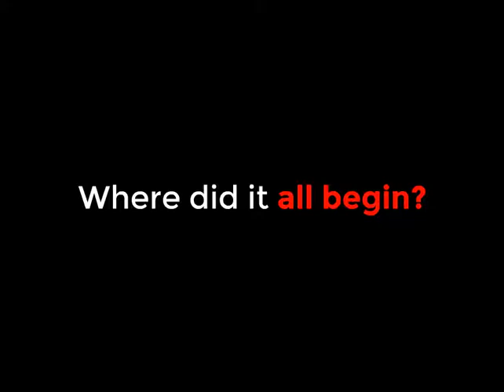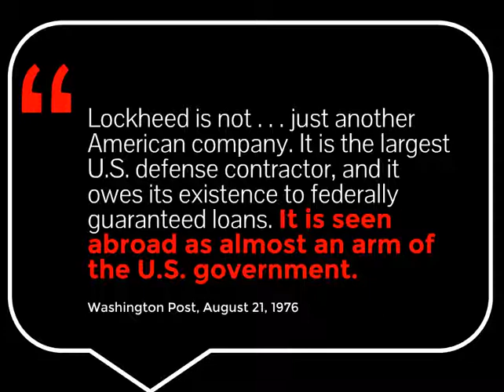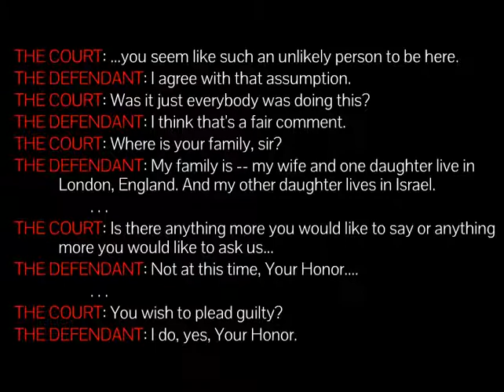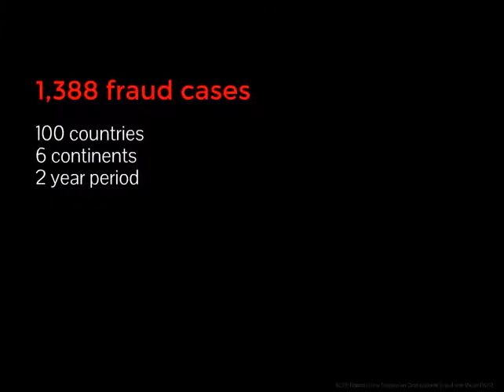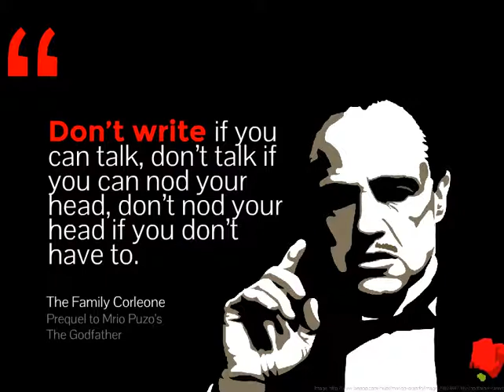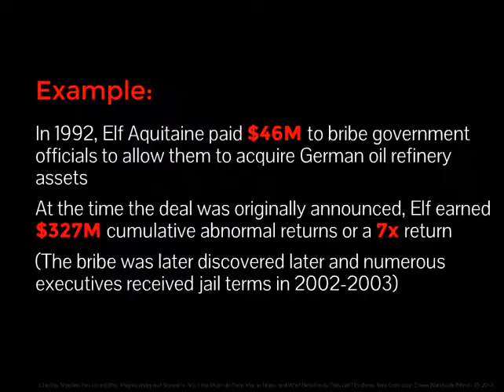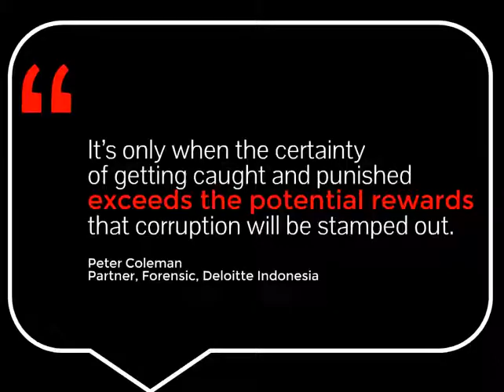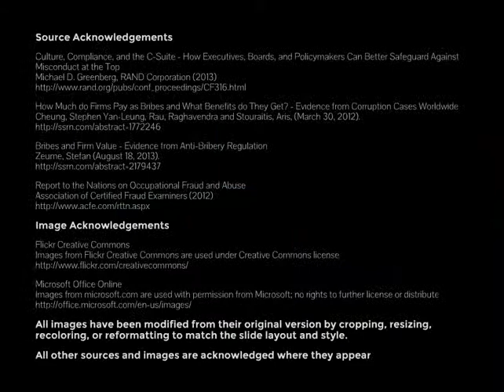US Foreign Corrupt Practices Act and the Economics of Bribery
Shared by Eric Pesik , Associate General Counsel and Compliance Officer at Seagate Technology.

This lecture was originally presented October 25, 2014, by Eric Pesik, Adjunct Assistant Professor, University at Buffalo, State University of New York School of Management.

International Executive MBA Program, International Business Law, Politics, & Ethics, Module 13, MGT 612, Intake 18.

Presented at SIM Management House, Singapore Institute of Management, 41 Namly Avenue, Singapore 267616
More in: Business , Law